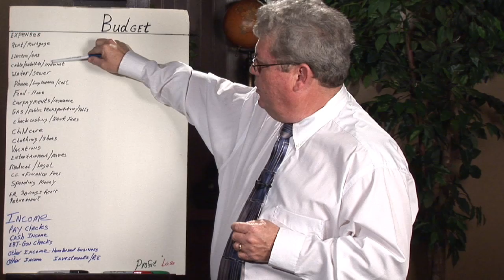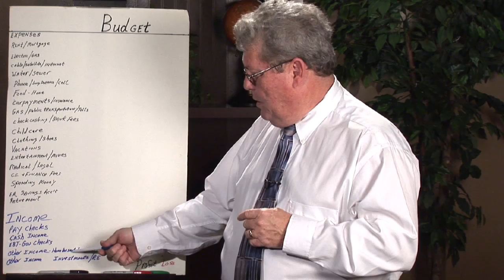Making a Budget : What Are the Different Types of Budgeting?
The different types of budgeting include basic needs, which is made of 50 percent of a total budget, wants, which should be 30 percent of a budget, and retiring, debt or savings, which consists of 20 percent of the budget. Understand the various types of budgets with information from an insurance and financial planner in this free video on personal finance.

Bio: William Rae has been licensed in the insurance and financial fields for more than 30 years.